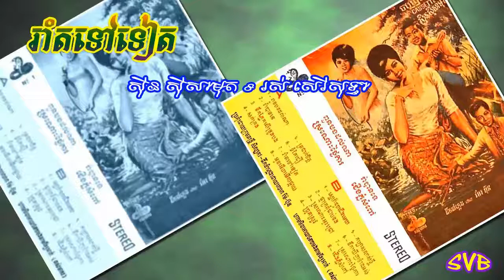Rom Tar Tov Teat / រាំតទៅទៀត - ស៊ីន ស៊ីសាមុត & រស់ សេរីសុទ្ធា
បទភ្លេង: ស៊ីន ស៊ីសាមុត
ទំនុកច្រៀង: ស៊ីន ស៊ីសាមុត
ច្រៀងដោយ: ស៊ីន ស៊ីសាមុត & រស់ សេរីសុទ្ធា
កាស្សែតចម្រៀងពស់មាស ទី១